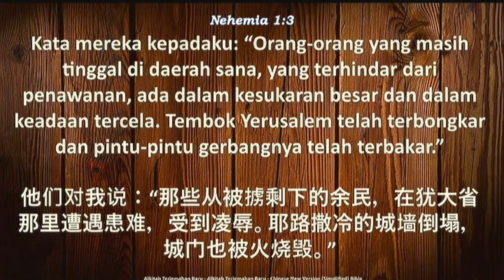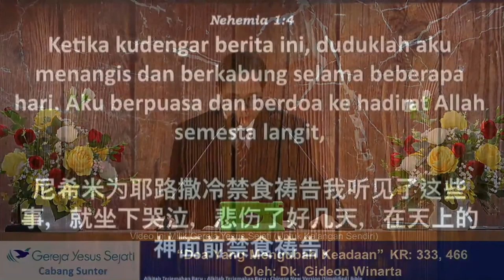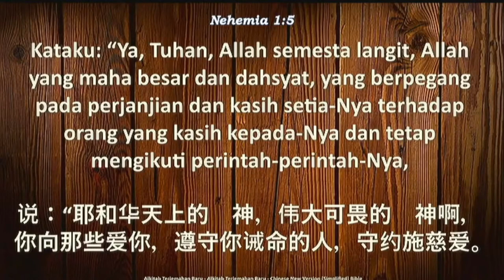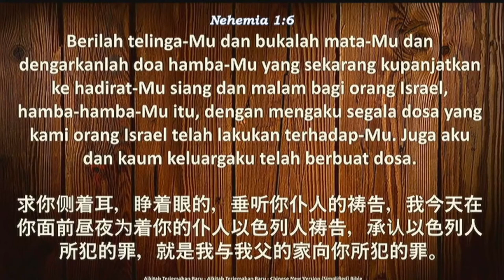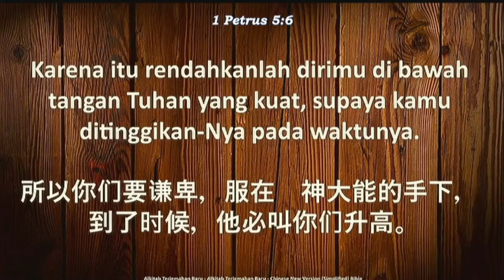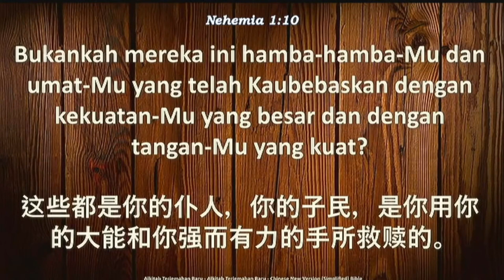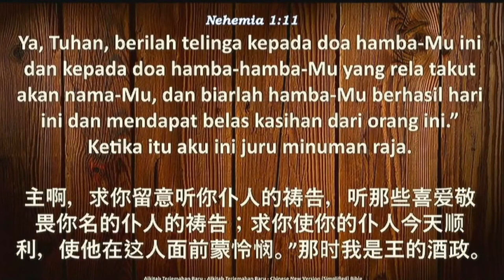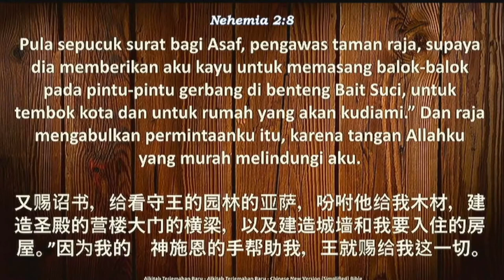Doa Yang Mengubah Keadaan (Oleh: Dk. Gideon.W)